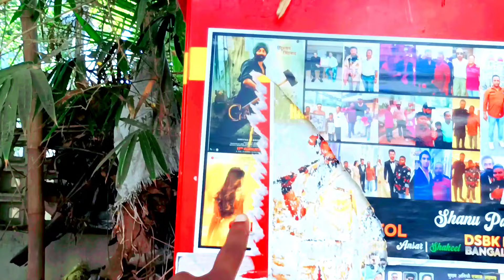फिल्म अभिनेताओं का घर जुहू मुंबई,Bollywood celebrity home Mumbai, Bollywood actors ka ghar Mumbai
Bollywood celebrity home in  Mumbai, फिल्म अभिनेताओं का घर मुंबई, Bollywood actors ka ghar Mumbai
फिल्म अभिनेताओं का घर जुहू मुंबई
मुंबई फिल्म अभिनेताओं का घर

Welcome ji Welcome.. to your own channel MENS ZEAL:)
As many of you asked to show you all where the bollywood
celebrities live in Mumbai, so here is the video. I have show case you
magnificent houses of many bollywood celebs in this video,
including Amitabhbachanhouse, Varundhawanhouse,
Aliabhatthouse, Akshaykumarhouse, Shilpashettyhouse,
Shradhhakapoorhouse, Yashchoprahouse, Amrishpurihouse,
Dharmendrahouse, I tried my level best to show case you amazing
houses along with beautiful localities of bollywood celebrities
I am showing you the following stars houses in the video
- Jalsa VL Mehta Road Juhu Mumbai - Amitabh Bachan
- Beach Wood House at Oberoi Enclave Juhu Mumbai - Varun
Dhawan
- Silver Beach Apartments Juhu Mumbai - Alia Bhatt
- Shanti Road Juhu Mumbai - Akshay Kumar
- Gandhigram Road Juhu Mumbai - Shilpa Shetty, Shraddha Kapoor

plz support me guyss
1- Sanjay dutt house in mumbai
| • sanjay dutt house | Im..
2- Karishma kapoor house in mumbai
karishma kapoor house...
3- Ranveer singh house in mumbai
|• ranveer singh new hous.
4- Salman Khan House In Mumbai
5- Shahrukh Khan House In Mumbai
DShahrukh Khan House Ma...
6- Khesari lal yadav House In Mumbai
7- Rohit Sharma House In Mumbai
8- Virat Kohli & Yuvraj Singh House In Mumbai
9- Mukesh Ambani House In Mumbai
| Mukesh Ambani's "Antil...
criticism, comment, news,tik tok news, reporting,teaching
statute that might otherwise be infrining. Non profit, eductional or
1- Sanjay dutt house in mumbai
2- Karishma kapoor house in mumbai
karishma kapoor house...
3- Ranveer singh house in mumbai
4- Salman Khan House In Mumbai
5- Shahrukh Khan House In Mumbai
6- Khesari lal yadav House In Mumbai
7- Rohit Sharma House In Mumbai
8- Virat Kohli & Yuvraj Singh House In Mumbai
9- Mukesh Ambani House In Mumbai
| Mukesh Ambani's "Antil...

sabhi Hero ka Ghar Mumbai
Bollywood actor home tour
Shilpa Shetty ka Ghar Mumbai
Akshay Kumar ka Ghar Mumbai
Shakti Kapoor ka Ghar Mumbai
shradha Kapoor ka Ghar Mumbai
Govinda ka Ghar Mumbai
Vivah ki obaray ka Ghar Mumbai
Sunny Bela Mumbai
Sunny villa studio Mumbai
Juhu beach Mumbai
Bollywood celebrity home Juhu